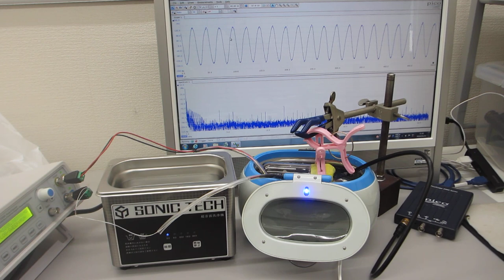超音波の非線形制御による、ナノレベルの攪拌・乳化・分散・粉砕技術（超音波システム研究所）